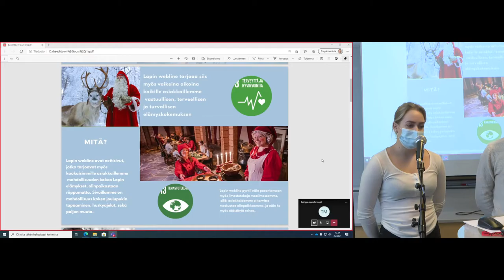Taitaja2021 Oulu – Tunnelmia Taitaja2021-semifinaaleista / Feelis från Mästare2021-semifinalerna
Taitaja-semifinaalit pidettiin viikolla 5 / 2021 ammatillisissa oppilaitoksissa ympäri Suomen. Koostimme videolle tunnelmia Oulun seudulla ja Torniossa pidetyistä semifinaaleista.

Semifinaaleihin ilmoittautui 1520 ammatillista opiskelijaa, ja he suorittivat semifinaalitehtävän omissa oppilaitoksissaan. Semifinaalien parhaat jatkavat toukokuussa järjestettävään finaaliin.

Taitaja on Suomen suurin ammatillisen koulutuksen tapahtuma, jossa kilpaillaan nuorten ammattitaidon Suomen mestaruuksista. Kilpailulajeja on 46, ja niistä kolme on erityistä tukea tarvitsevien opiskelijoiden TaitajaPLUS-lajeja. Tapahtumassa kilpaillaan myös yläkoululaisten Taitaja9-kilpailu, joka järjestetään tänä vuonna virtuaalipelinä. Lisäksi ohjelmassa on ammatillisen koulutuksen suurseminaari ja kansainvälinen seminaari sekä muita oheistapahtumia.

Taitaja2021 Oulu -tapahtuman järjestää Koulutuskuntayhtymä OSAO yhdessä Ammattiopisto Lappian, Ammattiopisto Luovin, Koulutuskeskus Brahen, Koulutuskeskus JEDUn, Lapin koulutuskeskus REDUn, Oulun Palvelualan Opiston sekä Suomen Diakoniaopiston kanssa. Lisäksi mukana on lukuisia muita yhteistyökumppaneita. Tapahtuman taustaorganisaationa toimii Skills Finland ry.